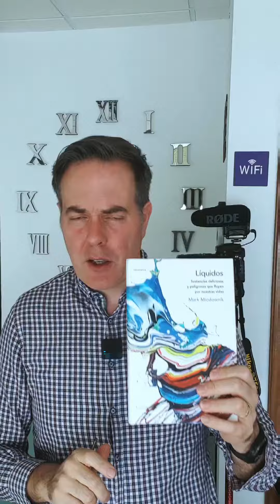Libro "Liquidos" leído, este es mi veredicto.